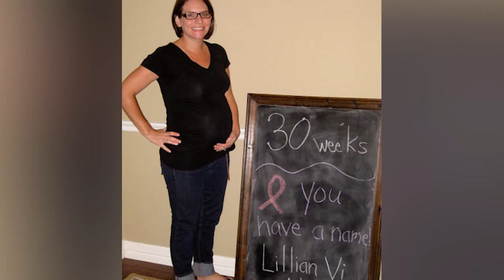Jonathan & Jennifer Adams